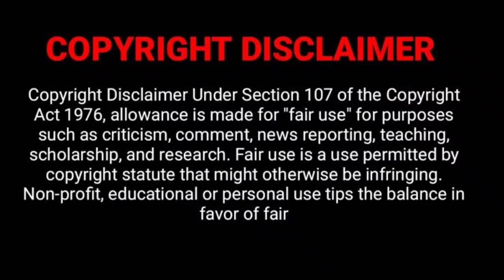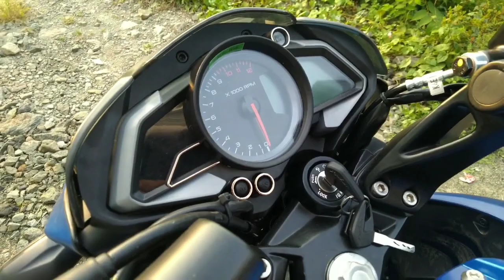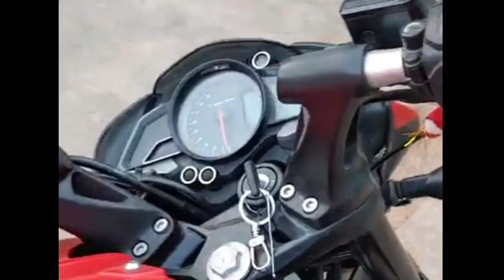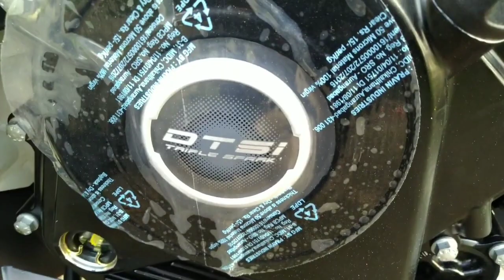Bajaj NS 200 Bs6 2021 Walkaround Review In Tamil.|Full Details|Top Speed|Warrenty|Exhaust Sound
ns2000

ns200

ns200 price in nepal

ns200 price

ns200 radar

ns200 on road price in bangalore

ns2000 shotgun

ns200 price in kerala

ns200 mileage per liter

ns200 top speed

ns200

ns200 pulsar

ns200 phone case

ns2000

ns200 bajaj

ns200 bajaj accesorios

ns200ru3

ns2008a

nautilus ns200

ns200 bike

pulsar ns200

ns200 bick photo

ns200 modified

kawasaki ns200

ns200 price

lexus ns200

ns200 pulsar

ns200 motorcycle

ns200 mileage test tamil

ns 200

ns200 vs duke 200

ns200 mileage test

ns200 vs r15 v3

ns200 vs mt 15

ns200 review

ns200 bs6

ns200 sound

ns200 vs rs 200

ns200 vs apache 200

ns200 vs dominar 250

ns200 price

ns200

ns200 price

ns200 bs6

ns200 mileage

ns2000

ns200 seat height

ns 200 bike

ns200 fi

ns2000 shotgun

ns200 on road price

ns200 2021

ns 200 bajaj

ns 200

ns2000

bajaj pulsar 200 ns kit

pulsar 200 ns accesorios